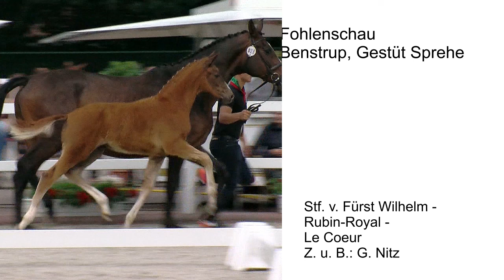Stf_v_Fuerst_Wilhelm_x_Rubin-Royal_x_Le_Coeur_2017